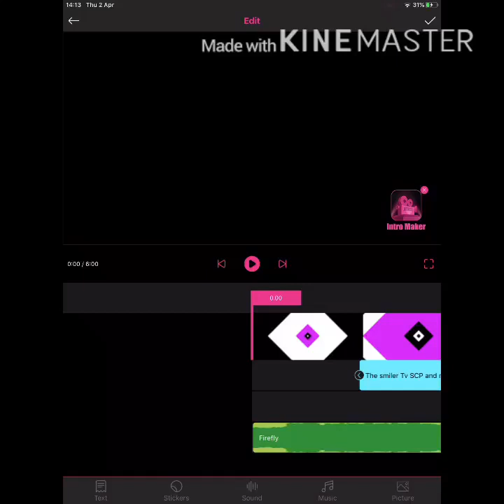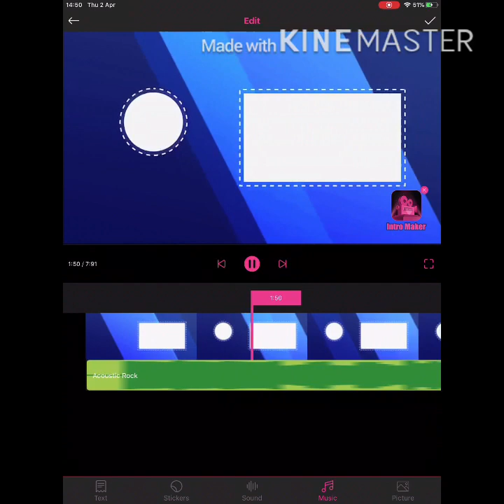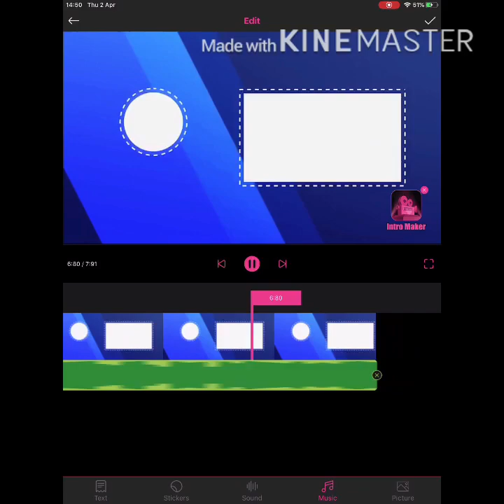SCP 106 song (extended version) by Glenn leroi Music video